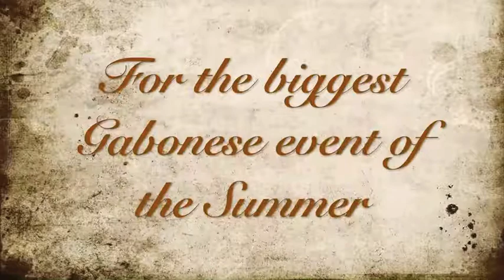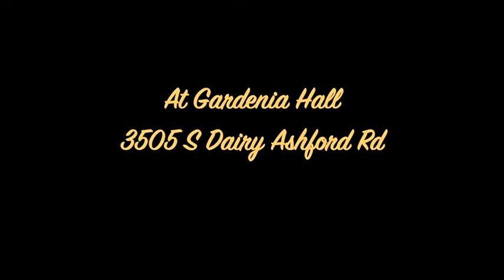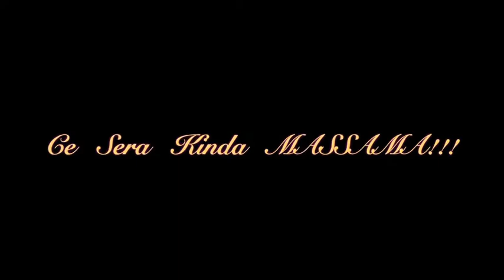TEASER Independence Gala 2019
The Gabonese community of Houston organized a wonderful gala for all Gabonese to enjoy. Come celebrate again this year with us. Come experience the Gabonese culture.